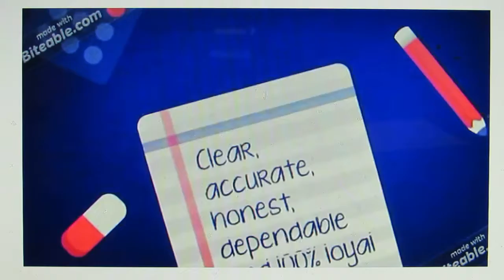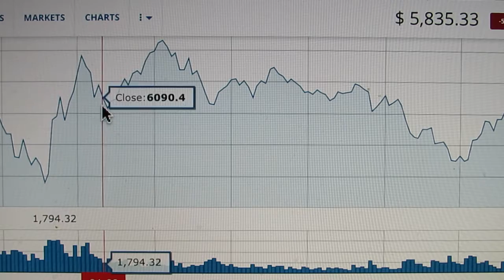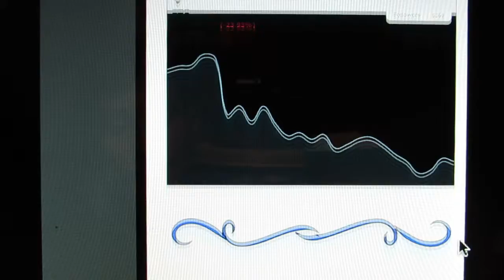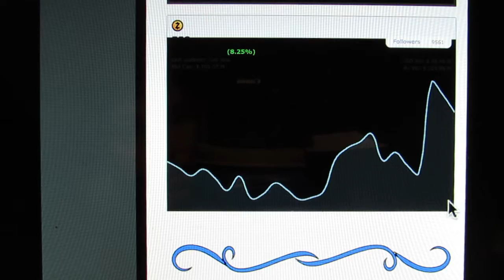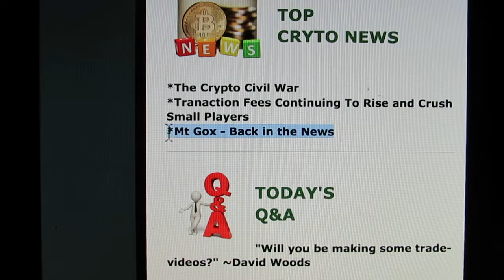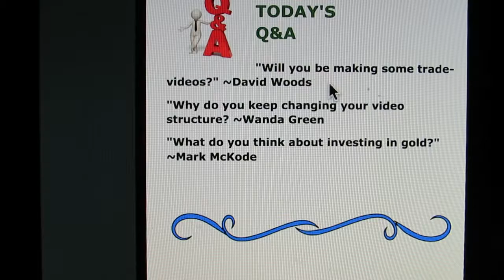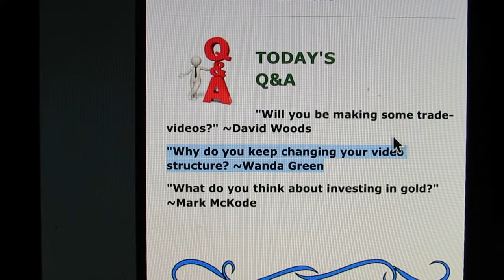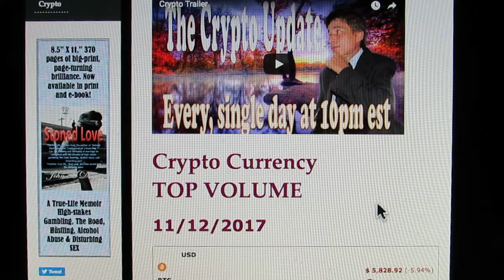The Crypto Update 11/12/2017 (Dash Hits $500)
Bitcoin tanks to $5,400 while Dash surges to $500 for an all-time high. As for the forked coins - there's down and losing value quickly.